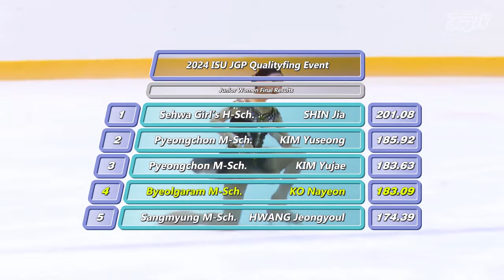주그프1차 준비 완료!👍🏻 / 고나연 프리 2024 주그프 선발전 _ KO Nayeon FS / 2024 JGP Qualifying Event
올시즌 부활을 예고하는 기분좋은 출발!
Good start to the this season!

2024년 7월 21일
2024 주니어 그랑프리 파견선수 선발전
14번 고나연 프리스케이팅
우리를 기억해요 (feat. 루디빈 아마도) by 막심 로드리게즈

21. July. 2024.
2023 ISU JGP Qualifying Event
No.14 KO Nayeon Free Skating
Je me Souviens de nous (feat. Ludivine Amado) by Maxime Rodriguez

문화포커스M (thumbnail)